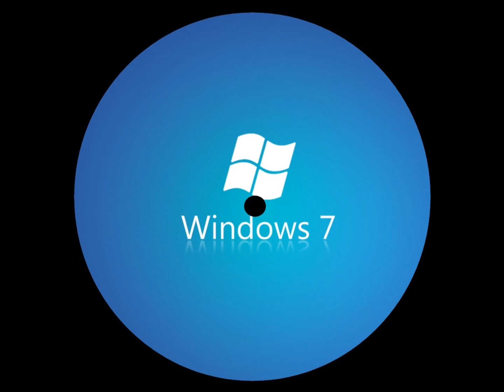DJ Windows 7 - Still Windows 7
Mexican Raw Lo-Fi

All Rights Own To DJ Windows 7

DJ WINDOWS 7